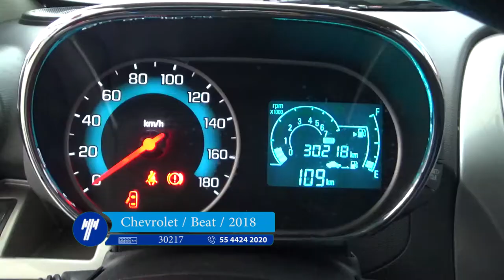Chevrolet / Beat / 2018 - JT078697